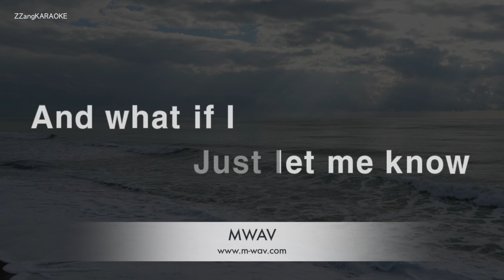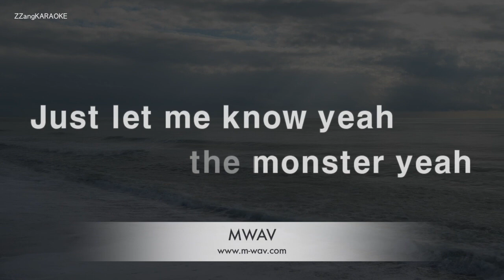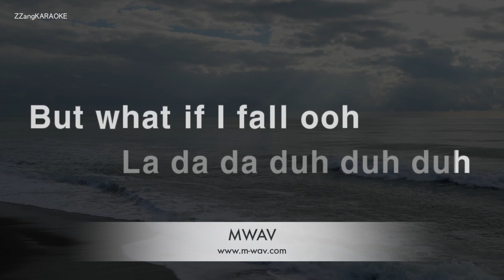Shawn Mendes, Justin Bieber-Monster (Karaoke Version)